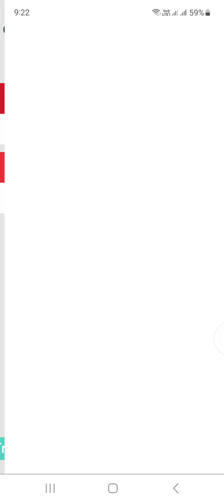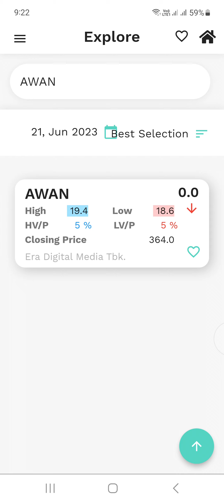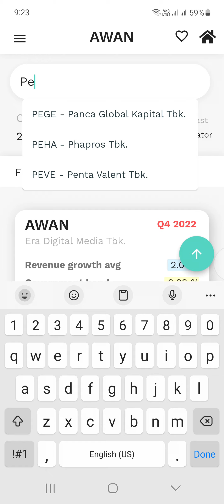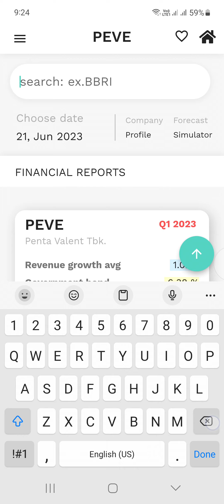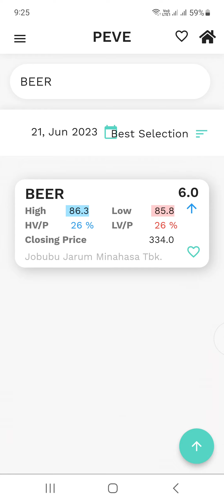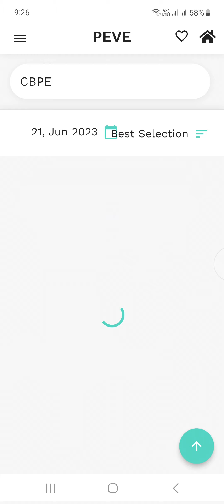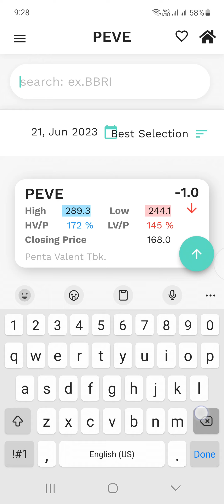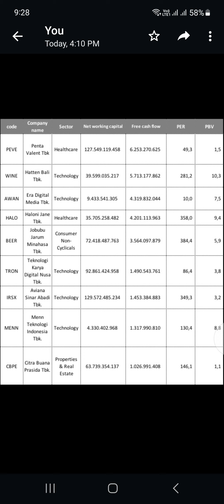IPO saham 2023 yang Free cashflow dibawah 7 milyar dan Net working cap dibawah 130 milyar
ini cara Lo Kheng Hong menghitung true value saham.